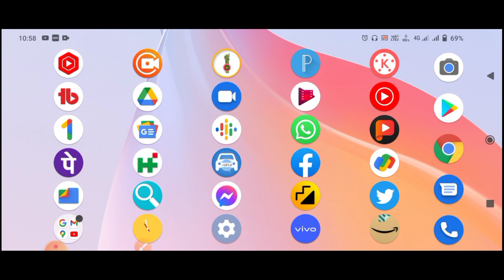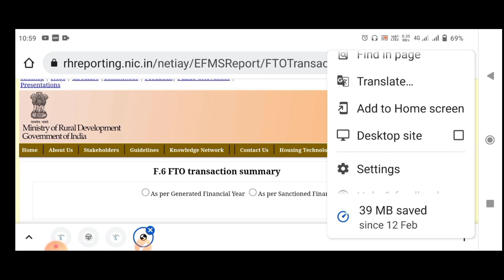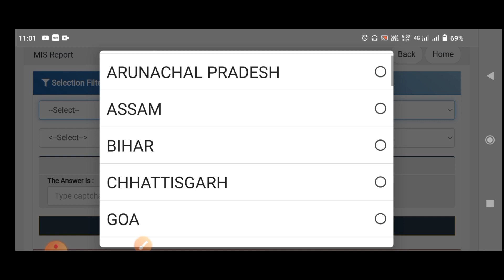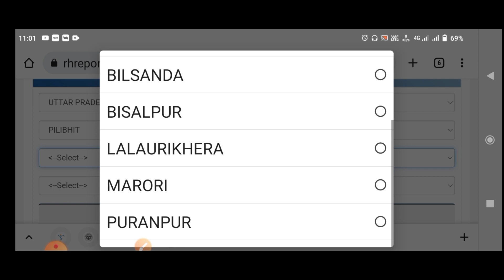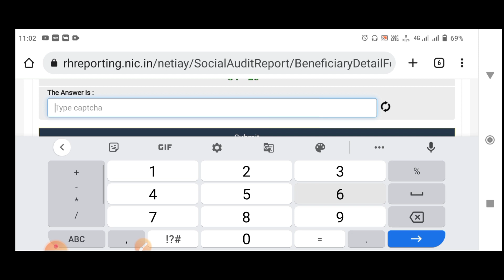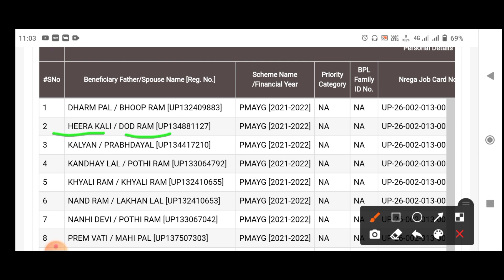प्रधानमंत्री आवास योजना 2022 की नई लिस्ट में अपना नाम कैसे देखें how to check pm awas Yojana list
yours solved queries

awas Yojana list kaise dekhen
aawas Yojana apply kaise karen
aawas list kaise dekhen
aawas list mein apna Naam kaise dekhen
awas list mobile se kaise dekhen
aawas list kaise check Karen
awas list 2022
aawas list mein Naam kaise dekhe
how to check pm awas Yojana list 2021 22 apna Naam check Kare
pradhanmantri aawas Yojana 2122 ki list kaise dekhen
pm aawas Yojana mein apna Naam kaise dekhen
pm awas Yojana gramin list kaise dekhen
pm aawas Yojana mein apna Naam kaise dekhen mobile se
piano aawas list mein apna Naam kaise dekhen pm awas list 2022 pm aawas list kaise check Karen pm aawas list check
new awas Yojana list 2022 new awas Yojana online new aawas Yojana list kaise check Karen new aawas Yojana hai
Pmayg
Rhreporting

पीएम आवास योजना में अपना नाम कैसे देखें
पीएम आवास योजना की लिस्ट कैसे चेक करें
आवास लिस्ट 2021 22 में अपना नाम कैसे देखें
आवास योजना की नई लिस्ट मोबाइल से कैसे देखें

pm aawas list 2022 23